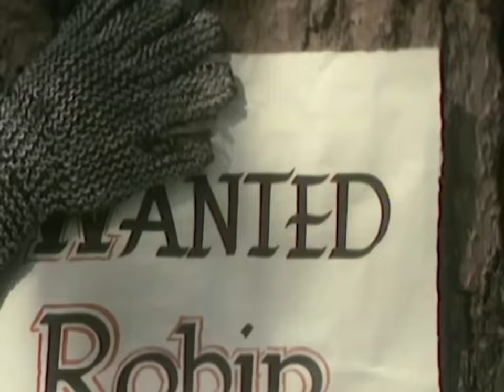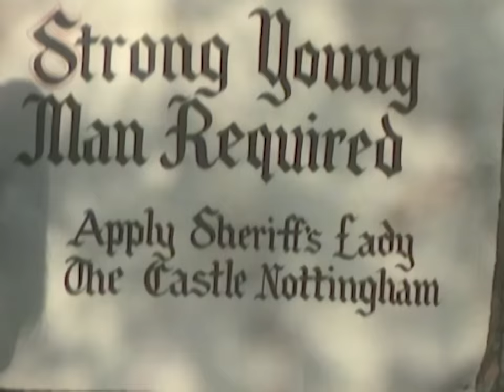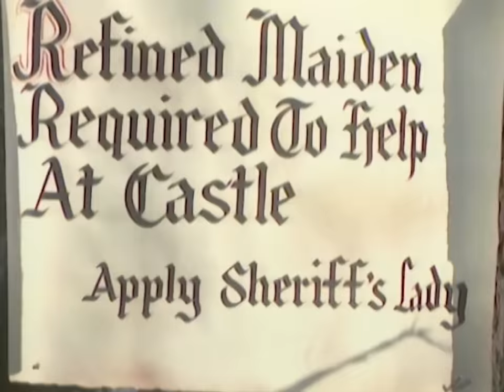Benny Hill - Les mésaventures de Robin des bois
Le château de Nottingham a du souci à se faire…